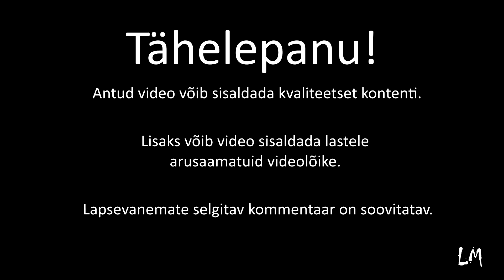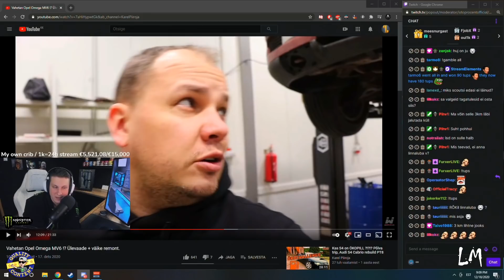Istoprocent Moments #288 - Taksojuht ei mõista sõita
Kuidas sellised küll taksojuhina saavad töötada...